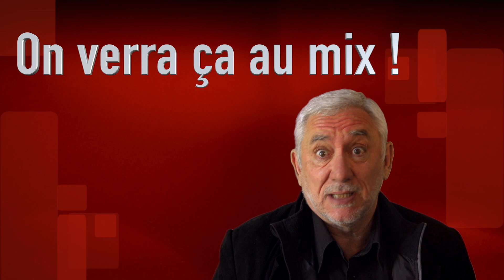Compositeur-Arrangeur: 6 erreurs à éviter - n°4 On verra ça au mix !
Voici une série de vidéos décrivant les principales erreurs à ne pas commettre lorsque l'on se lance dans la composition, les arrangement ou la réalisation de chansons.